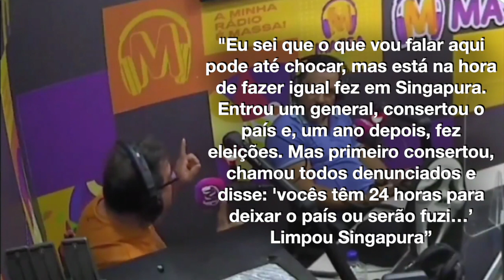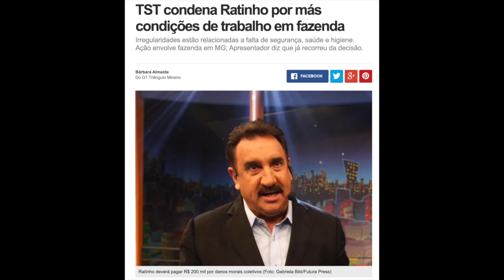Ratinho defende Golpe e devia ser preso | Opinião